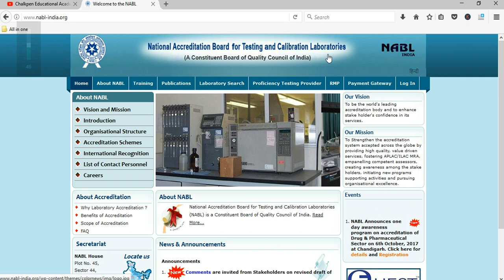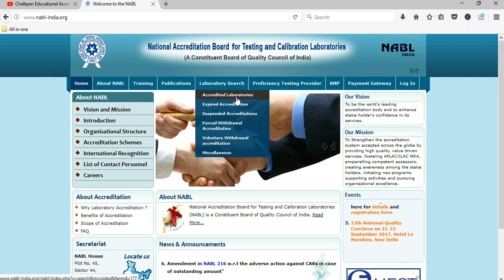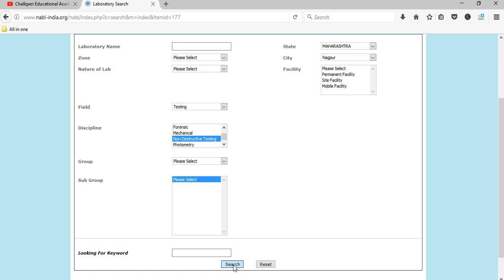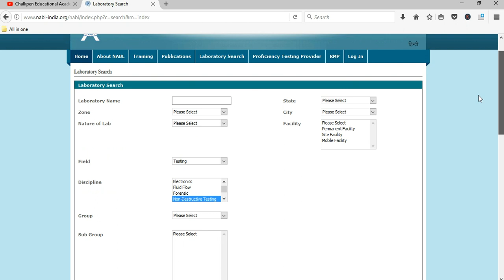NDT job search in india || How to apply for ndt job || Ndt career in india hindi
What is ISNT??in Hindi
comming soon...
What is ISNT??in Telugu
Comming Soon...

What is the Difference Between DT and NDT??in Hindi
Comming Soon...
What is the Difference Between DT and NDT??in Telugu
Comming Soon.

What is The Difference Between NDE and NDT??in Hindi
Comming Soon...
What is The Difference Between NDE and NDT??in Telugu
Comming Soon...

UT Animation in Hindi??in Hindi
Comming Soon.
UT Animation in Telugu??in Telugu
Comming Soon.